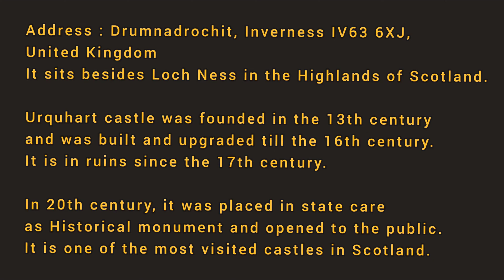URQUHART CASTLE (remains), Scotland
Historical monument and one of the most visited castles in Scotland.

Address: Drumnadrochit, Inverness IV63 6XJ, United Kingdom

Opening times

1 Aug to 30 Sept:
Daily, 9.30am to 6pm

1-31 Oct:
Daily, 9.30am to 5pm

1 Nov to 31 Mar:
Daily, 9.30am to 4.30pm